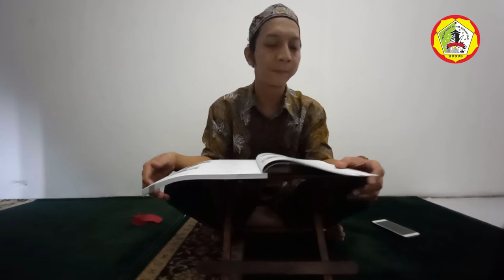Bahasa Inggris 9 4 Agustus 2021